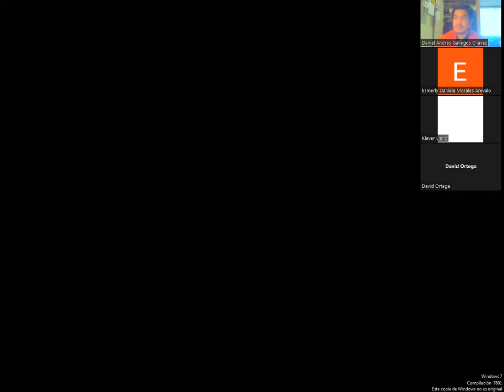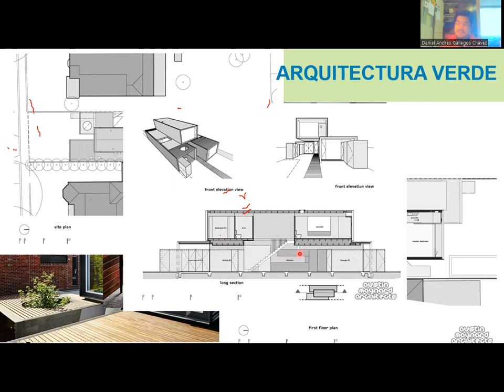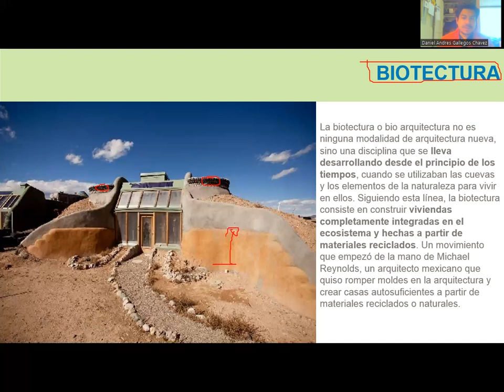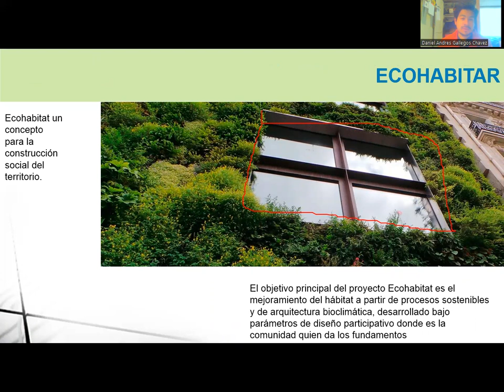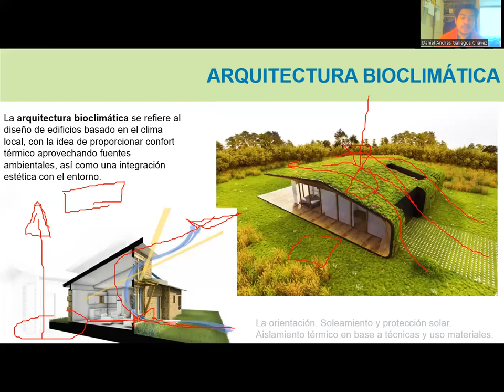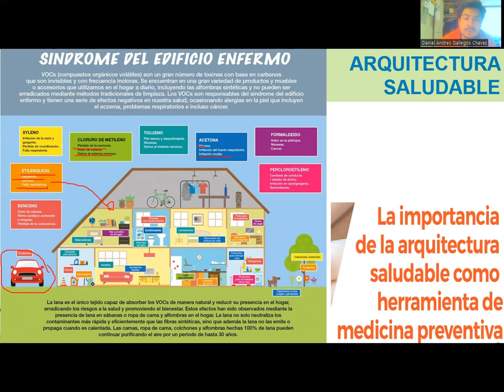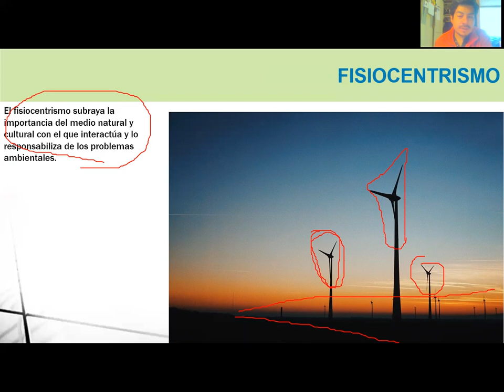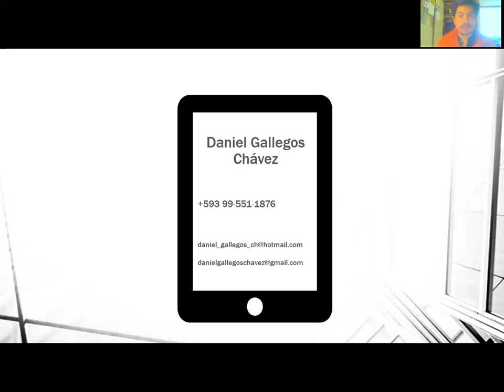Clase Expresión Gráfica Paralelo 1A - Arquitectura Verde 2022-07-30